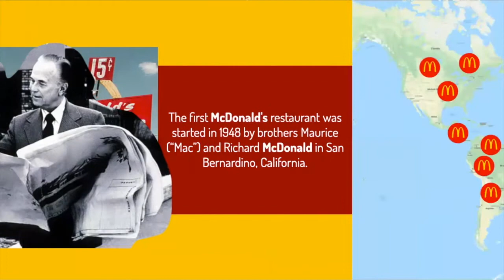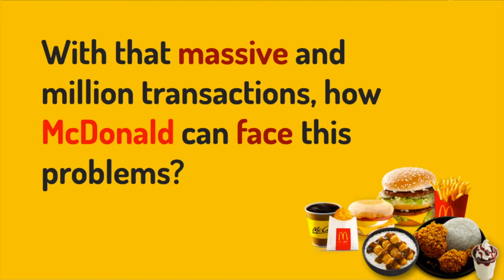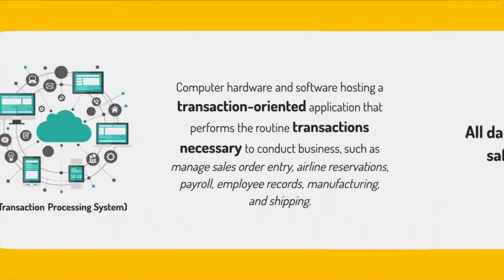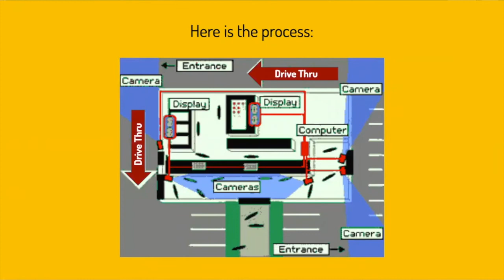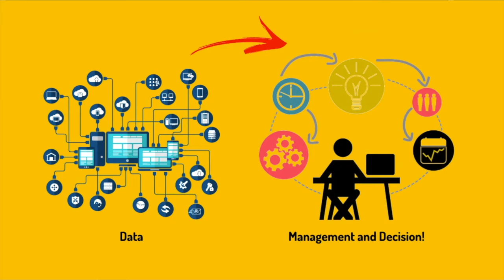Management Information System in McDonalds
Hi everyone! I'm Kelvin from Universitas Prasetiya Mulya (Business 6B) wants to inform you about what kind of MIS' application in McDonalds Business Process.